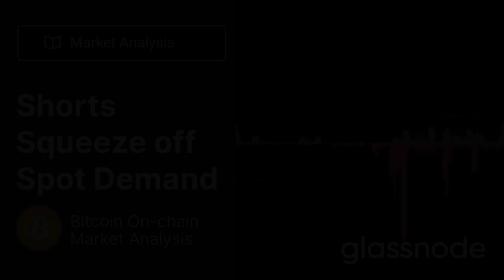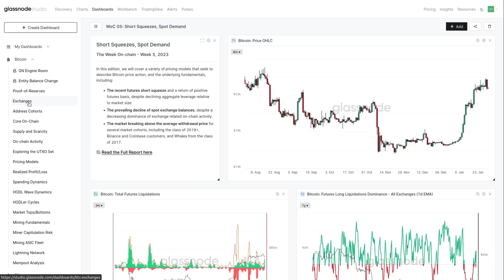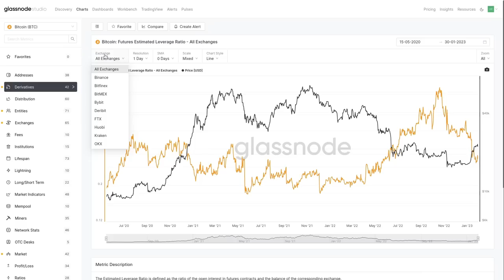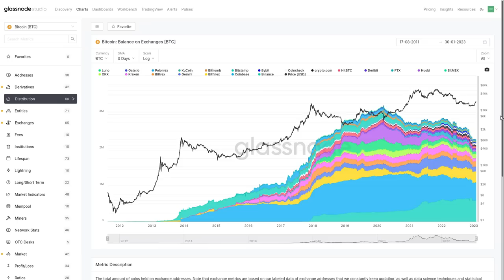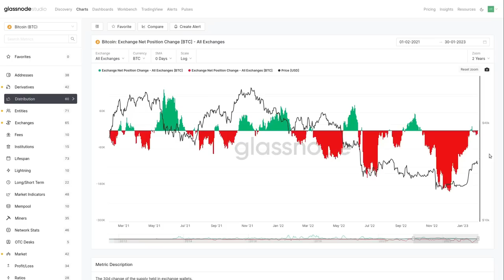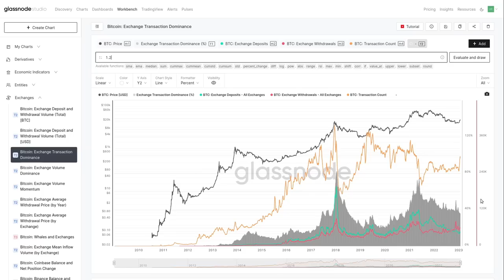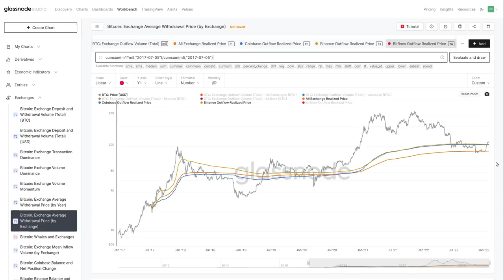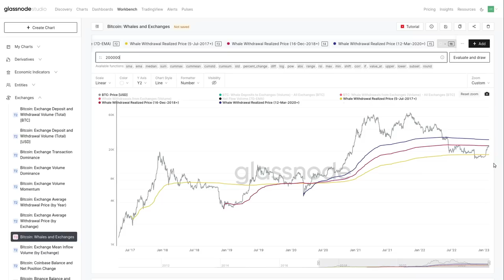The Week On-chain: Shorts Squeeze off Spot Demand - Week 5, 2023 (Bitcoin Onchain Analysis)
Bitcoin markets have seen the strongest monthly price performance since Oct-2021, fuelled by both historic spot demand, and a sequence of short squeezes. In this edition, we explore the dynamics taking place in both derivatives markets, and the spot exchanges.

Topics for Discussion:
- The recent futures short squeeze and positive futures basis.
- Deleveraging occurring across derivatives markets.
- Dynamics related to exchange spot inflows and withdrawals.
- Key pricing levels related to exchange withdrawal cohorts.

Timestamps
0:00 Introduction
2:55 Price Action Overview
3:45 Short Liquidations
5:30 Long Liquidation Dominance
6:45 Futures Leverage Ratio
9:02 Spot Exchange Balance
10:05 Exchange Inflow and Outflow Volume
12:25 Exchange Net Position Change
14:30 Exchange Transaction Dominance
16:40 Yearly Withdrawal Average Price
19:20 Exchange Withdrawal Average Price
21:40 Whale Withdrawal Price
24:05 Summary and Conclusions

About:
The Glassnode video report provides a weekly analysis update of the trends, performance, and onchain metrics for Bitcoin and the crypto market.